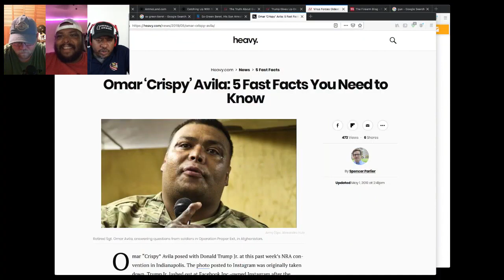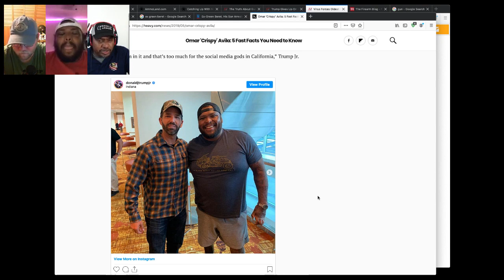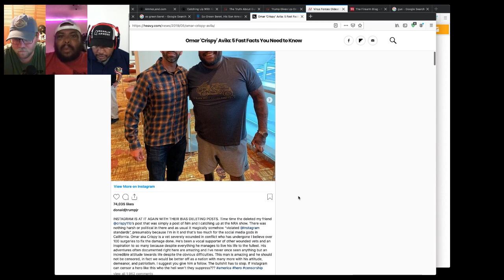Crispy11b Getting Into Gun World & Meeting Trump Jr